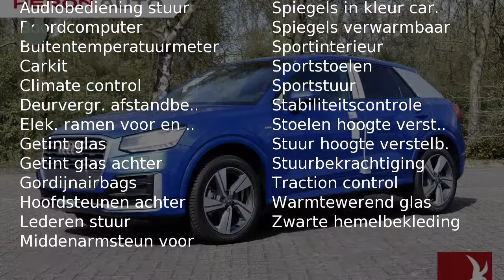Audi Q2 1.0TFSI 116pk Sport Pro Line S | 18